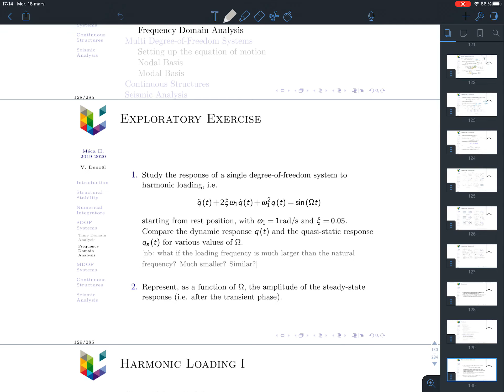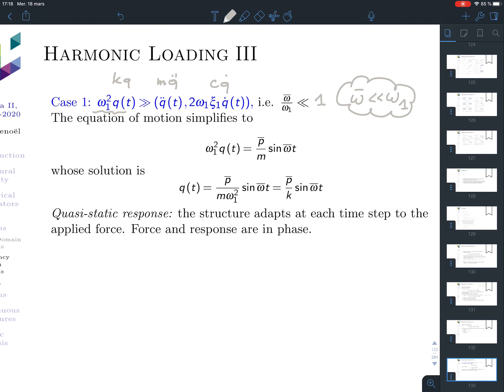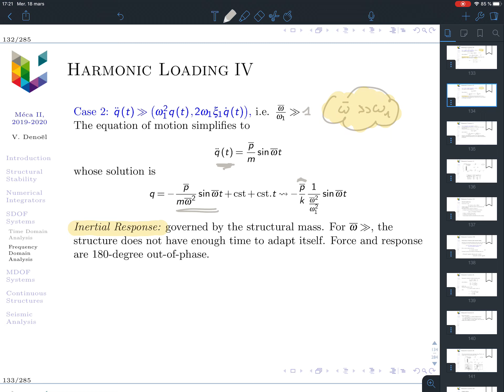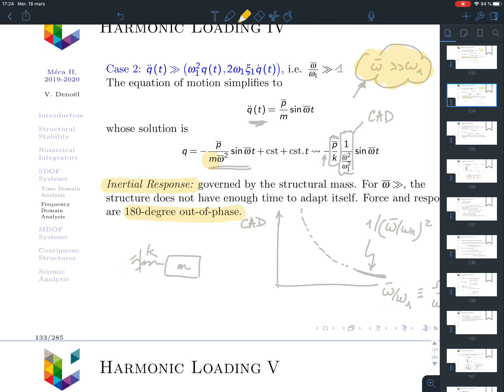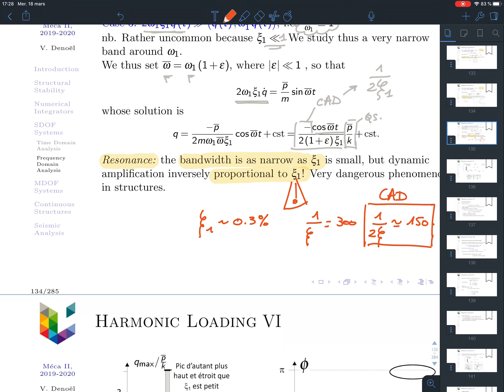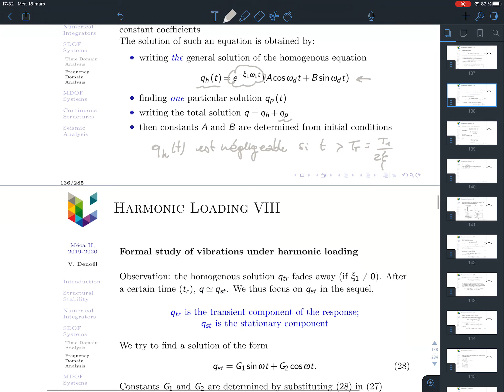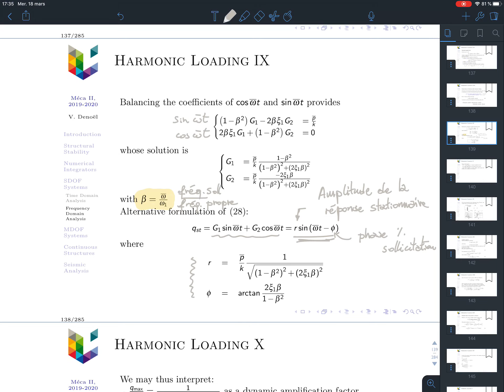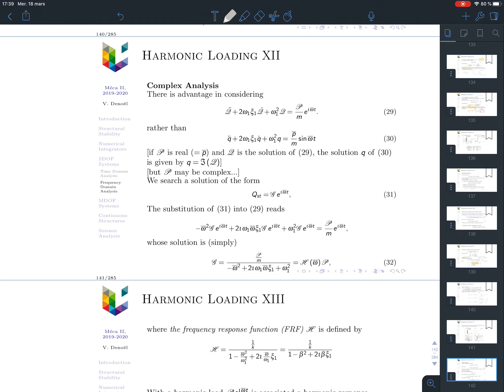G6 Charges harmoniques